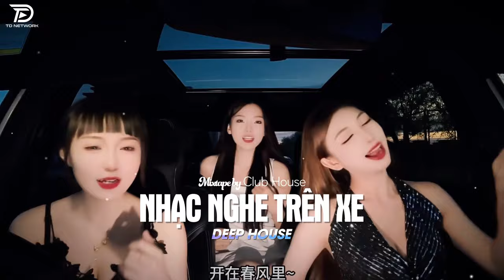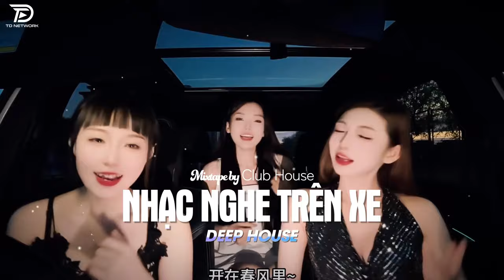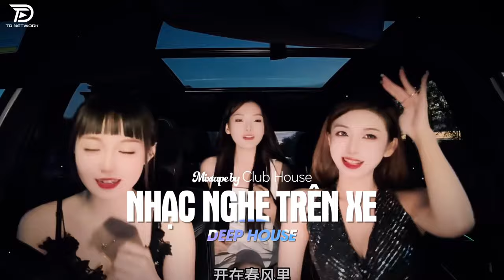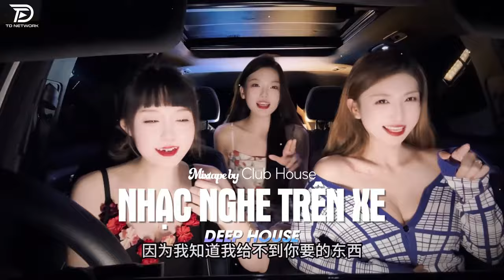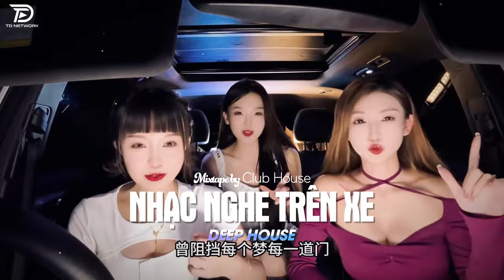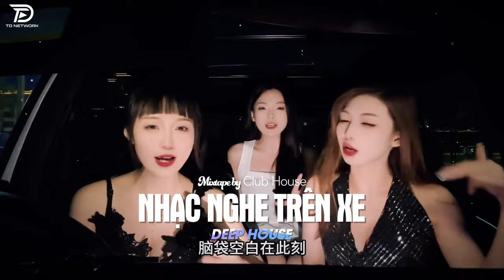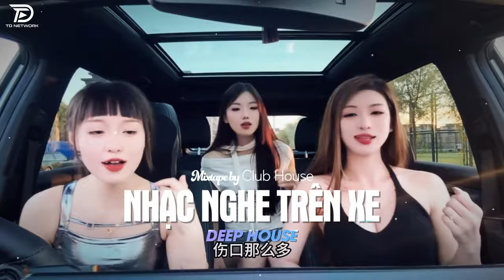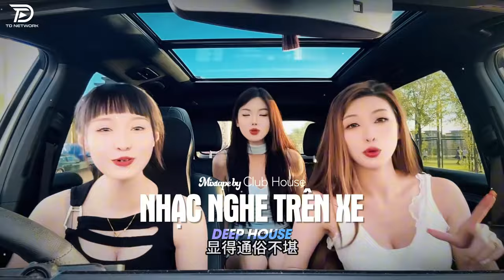LÊN XE LÀ PHẢI NGHE - CÔ ĐƠN DÀNH CHO AI REMIX | NHẠC HAY CHO XE Ô TÔ HOT TIKTOK HAY NHẤT